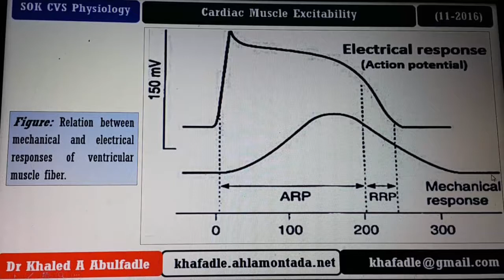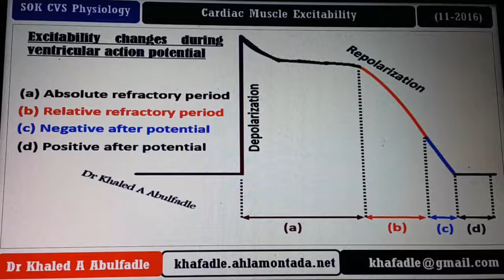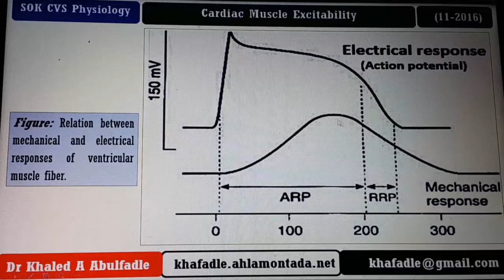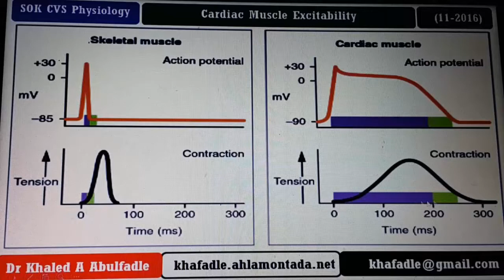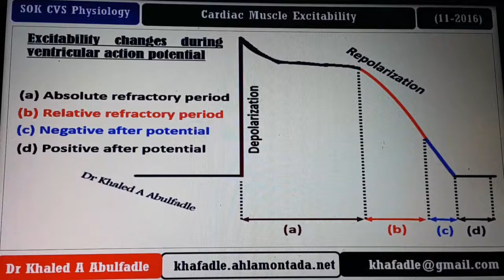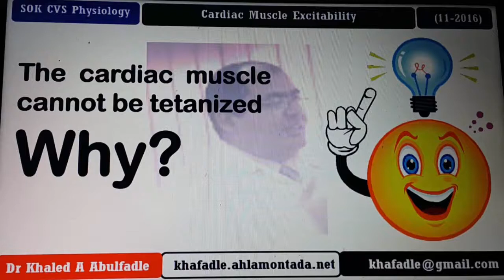Excitability changes during ventricular action potential (12-2016) by Dr Khaled A Abulfadle